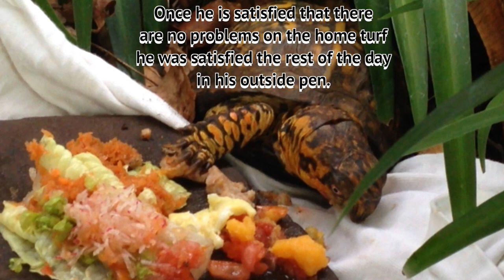SPARKY HAS A HISSY FIT !!! box turtle care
Sparky enjoyed himself in the garden but when it was time to go he had a hissy fit. He loves to hang out in the garden area and take a stroll through the greenhouse to see what's up. Box turtles need to be able to explore and are territorial and need to check everything out so they will feel more secure in their surroundings. Inside and out he must make his rounds. Even though he gets angry when he has to go home by letting him explore he is more relaxed in his outside pen after his exploration.